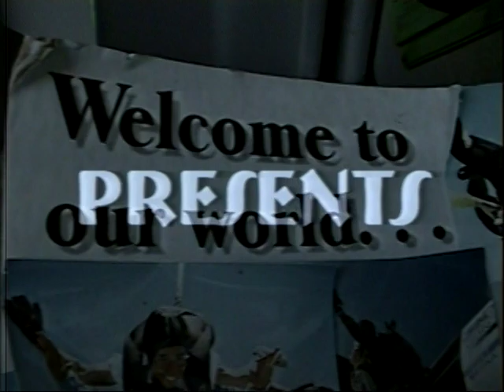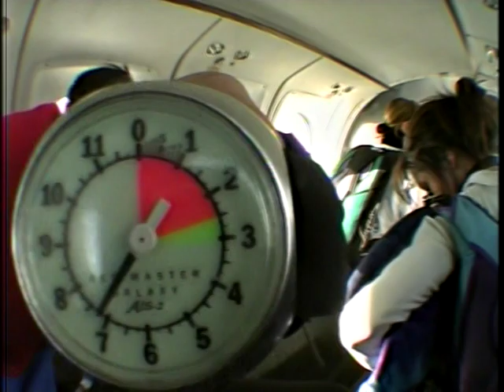skydive!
my adventure at Skydive Monterey Bay on 26. May 2008